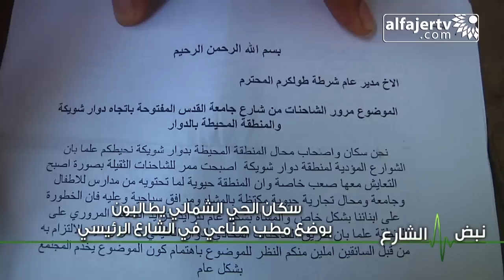نبض شارع - سكان الحي الشمالي يطالبون بوضع مطب صناعي في الشارع الرئيسي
تلفزيون الفجر الجديد 31/8/2014 | نبض شارع - سكان الحي الشمالي يطالبون بوضع مطب صناعي في الشارع الرئيسي